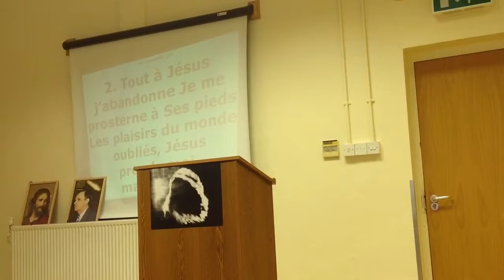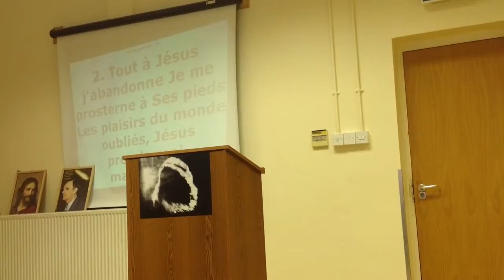LA PUISSANCE DYNAMIQUE.